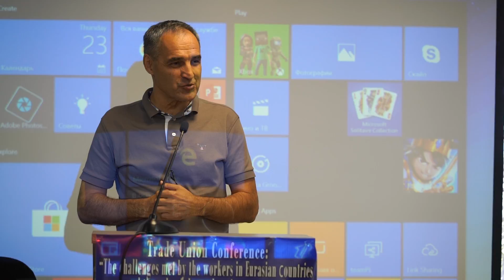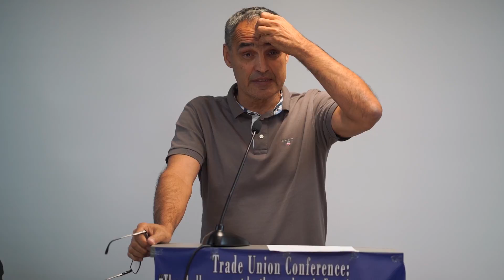Ренат Каримов о жизни трудящихся мигрантов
23-24 августа в Москве прошла конференция «Традиции классового профсоюзного движения и вызовы современности» под эгидой Всемирной Федерации профсоюзов (ВФП) и профсоюзов Евразии. Конференция подняла обсуждение проблемных вопросов для рабочих объединений евразийского региона, целей и задач на будущее для всего движения.

Ниже мы представляем выступление лидера Профсоюза трудящихся мигрантов Рената Каримова.

Пожертвования на развитие РОТ ФРОНТа:

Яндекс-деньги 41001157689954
На карту Сбербанка 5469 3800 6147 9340
BTC 1FhyodVW214uP7nRFNmMTJXt3Z2Gt676zT
ETH 0x8d644af7b925ce232e025dce1b964a75097c77b9
ZEC (Zcach) t1U1bqukyqSUQKEFqi241cZikLB9k9N7nH3